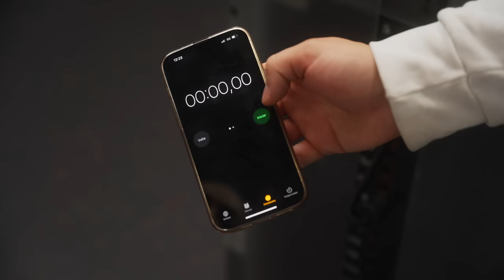ENTRENO DE PIERNAS ESTANDO A CERO HIDRATOS 💀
MIS REDES:
➤ MI INSTAGRAM: @lapaulettefitness
™️ MI INSTAGRAM DE COACHING : @paulettecoaching

 SUPLEMENTOS PROZIS : PAU